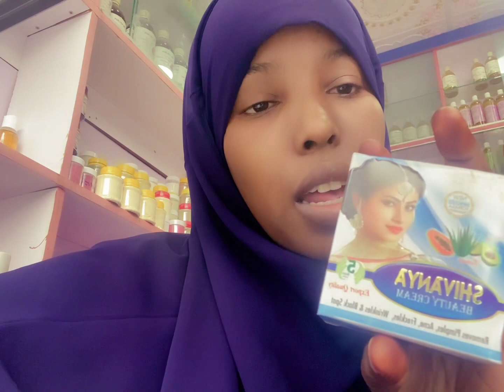Faiza beauty cream iyo shivanya beauty cream maxay qabtaan Yase marsan karo